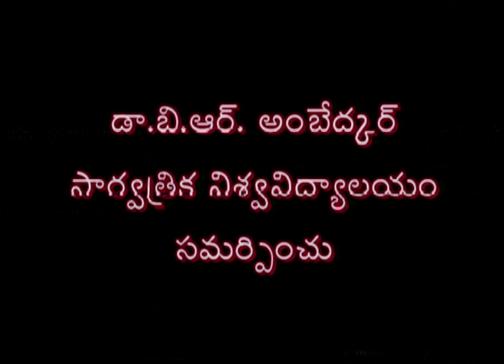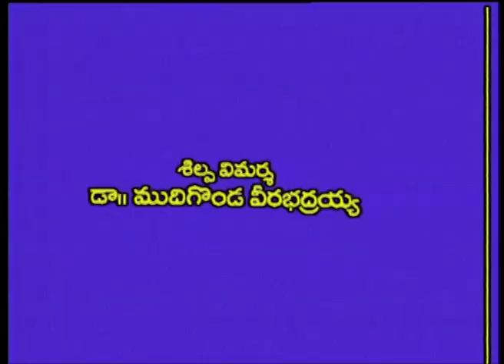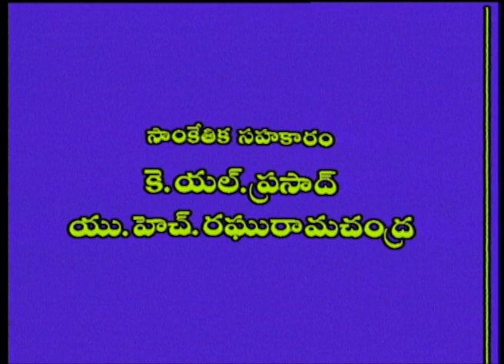BRAOU B.A 3rd Year Telugu : Vimarsa Rithulu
BRAOU B.A 3rd Year Telugu : Vimarsa Rithulu Recorded on 23/02/2009

Year-
Semester-
Subject-
Title-
Expert-
Course Code-
Block No-
Course Name-
Unit No-
Unit Name-